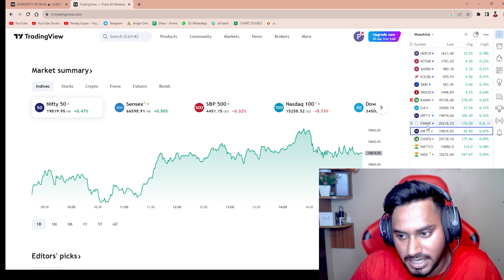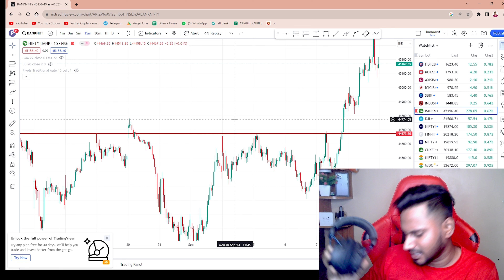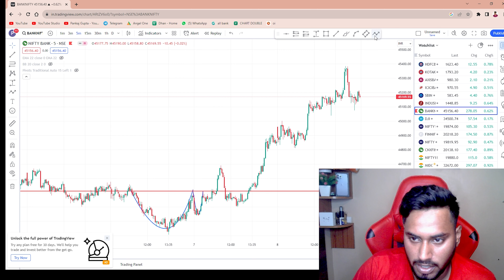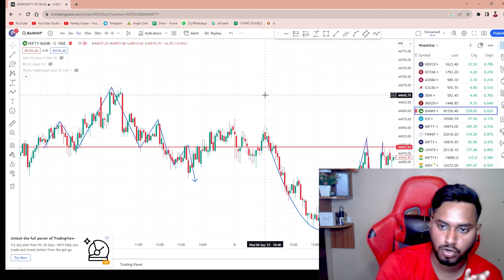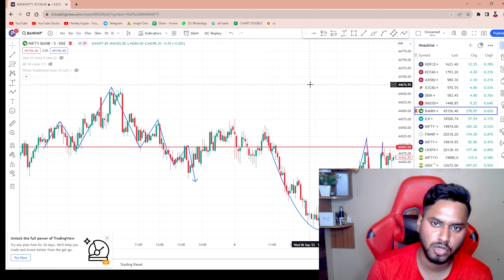Tradingview मे tools कैसे use करे | trading for beginners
Your Query:- 👇👇

Stop Loss को Trail करना सीखो
Angel one me stop loss ko trail kaise kare
trailing stop loss in angel one